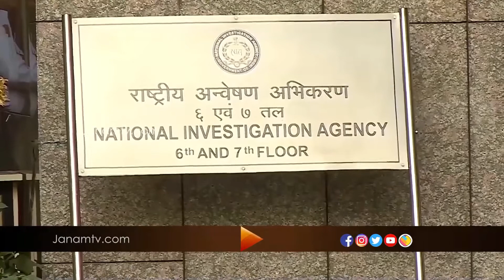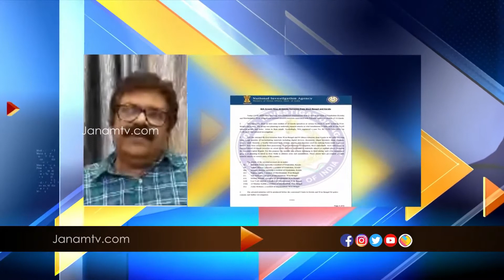ടിപ്പുവിനെ വെള്ളപൂശാൻ ശ്രമിച്ച ഡോ.എ.സമ്പത്തിനെ പൊളിച്ചടുക്കി അലി അക്ബർ | Janamtv.com